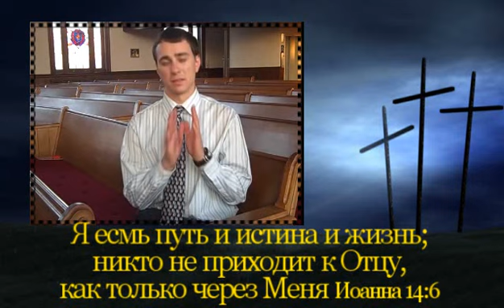Видео ответ к Исламу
Иисус сказал ему: Я есмь путь и истина и жизнь; никто не приходит к Отцу, как только через Меня. Joh 14-6
 1.Может ли грешный человек находиться на небе в присутствии Святого Бога?
2.Если Бог милостив, может ли Он простить всем грехи без наказания?